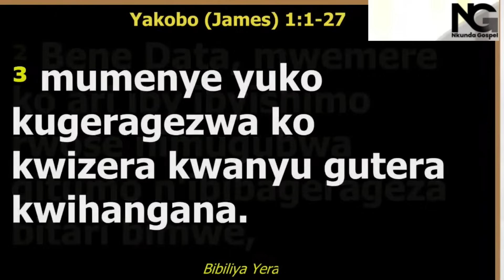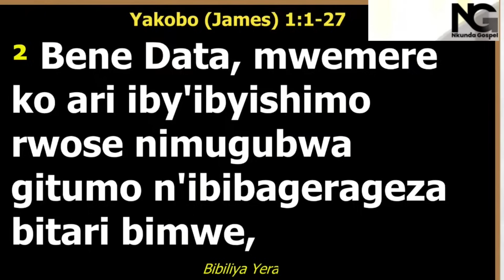TWAKOZE ANNIVERSARY Y'IMYAKA 10 NTA MWANA ABANTU BARADUSEKA😢/NAGEZAHO NUMVA GUSA INDIRIMBO ZAGAHINDA